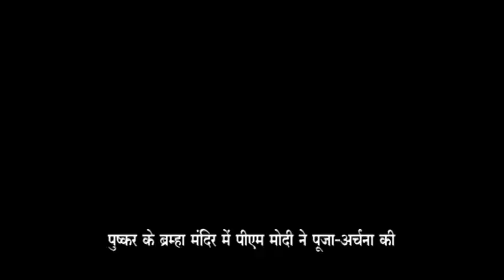बीजापुर # मंत्री कवासी लखमा पहुंचे अपने विधानसभा क्षेत्र कोंटा।